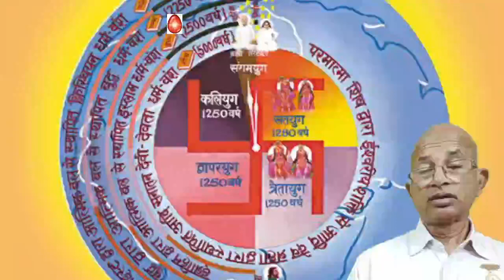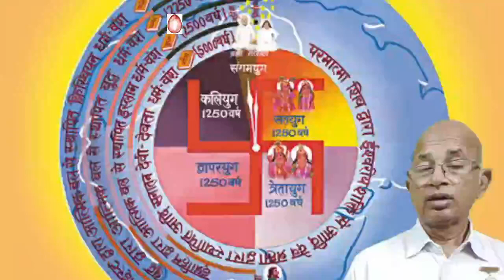सतयुग में अच्छे कर्म करते रहने के बाद भी बैटरी क्यों डाउन हुई ?/BK Dr Surender Sharma/brahma kumaris